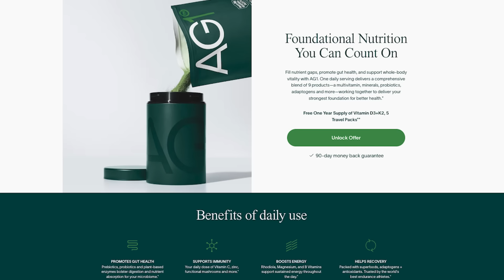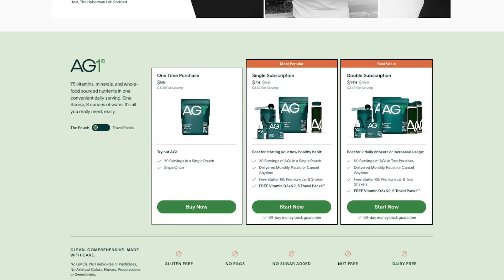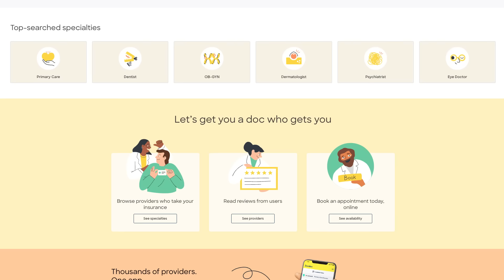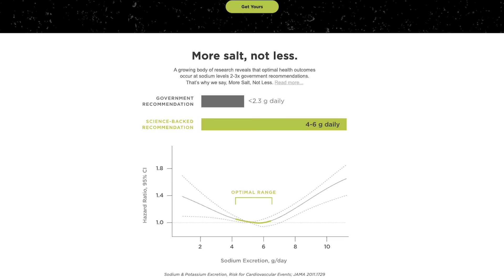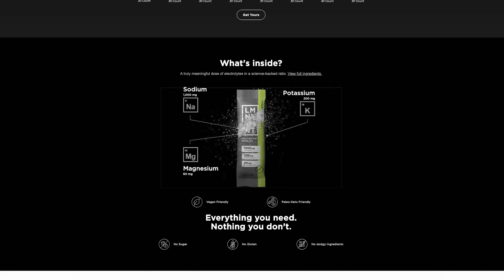Atsuko Okatsuka: I Was Kidnapped and Brought to the U.S.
Atsuko Okatsuka (stand-up comedian) joins us in studio to discuss her “Scooby-Doo” brand of comedy, her parents meeting on a Japanese dating show, and how her mom’s schizophrenia impacted her childhood. She opens up about why it’s difficult for her to identify her own needs, how navigating the uncertainty of her childhood led her to disordered eating, and rebelling against her family with her first romantic relationship. Atsuko also explains first bonding with her husband over his own mother’s schizophrenia diagnosis and their recent, hilarious discovery that they were not actually legally married. She considers her blind optimism and love of people as a result of her upbringing, Margaret Cho’s influence on her comedy and career, the origins of her distinctive hairstyle, and living at the complicated intersection of different Asian cultures.

Thank you to BetterHelp for sponsoring the show and to Haesue Jo, Licensed Therapist and Head of Clinical Operations at BetterHelp.